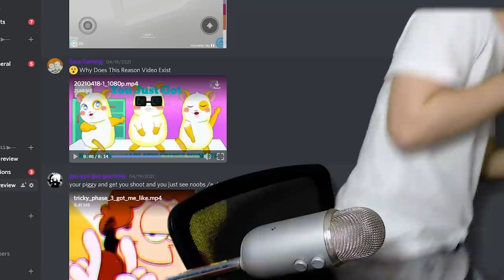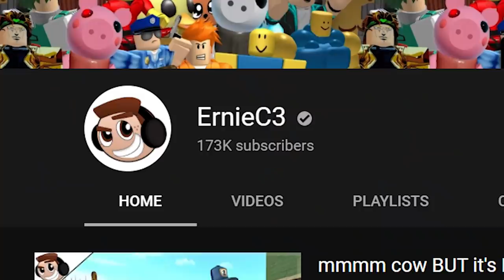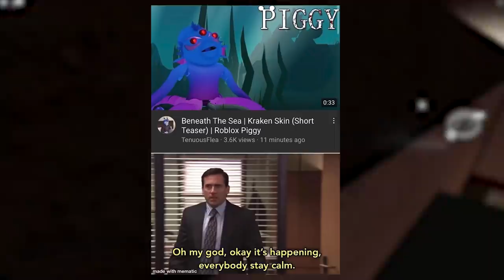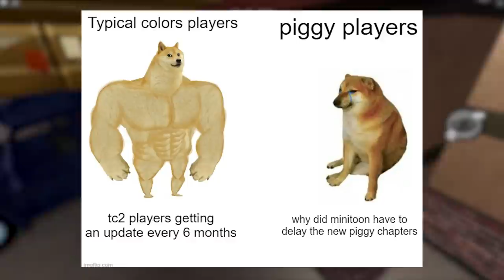PIGGY MEME REVIEW #47 👏👏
🛑 Download Core to play and create PC games for FREE

Roblox Piggy is one of the most popular games of our time, and with great power comes great memes. Let's check out some of the best Roblox Piggy Memes! Piggy: Intercity Phase 2 and Chapter 7 coming soon!

💙SOCIAL MEDIA💙